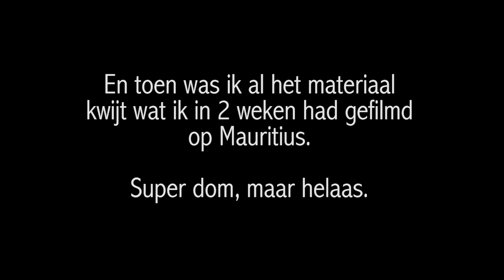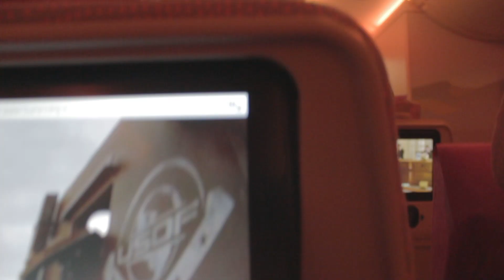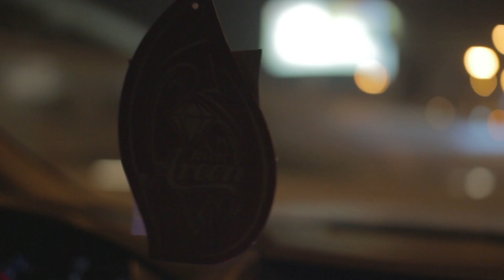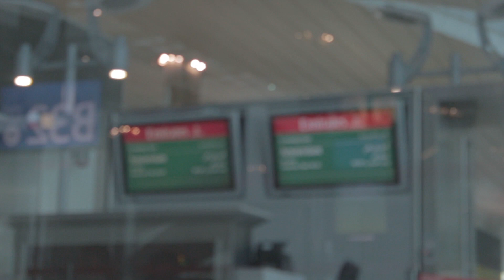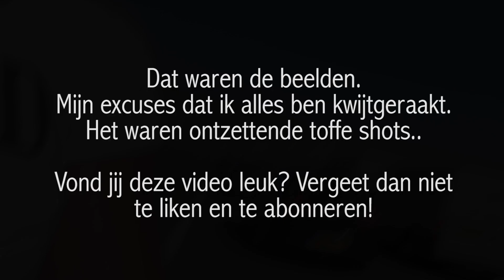OVERLEVEN OP EEN ONBEWOOND EILAND! - VLOG | Lorenzo Jones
De laatste vlog alweer van mijn vakantie naar Mauritius. Een lange vlog met heel wat nare gebeurtenissen..

Kunnen we de 100 likes halen? En moet ik vaker vloggen, laat het weten in een reactie!

VOLG JIJ MIJ AL?